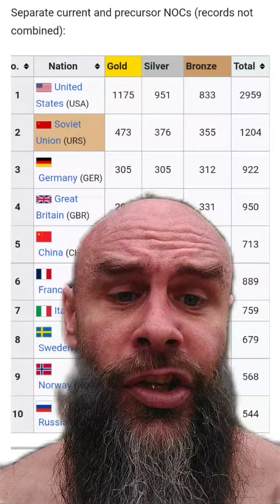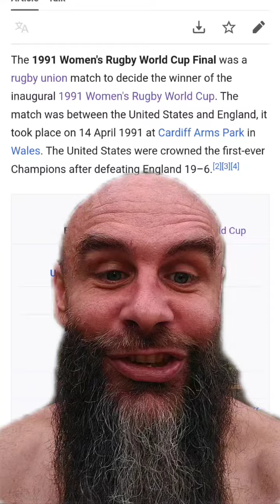America Owns the UK at Sports